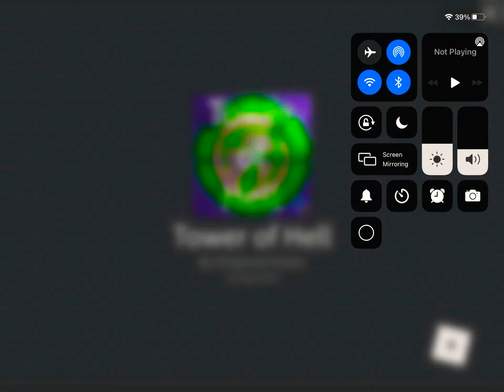Idk how to edit so here’s game play with no music